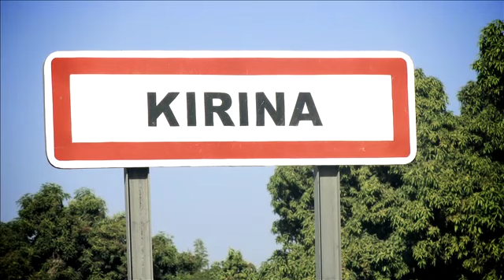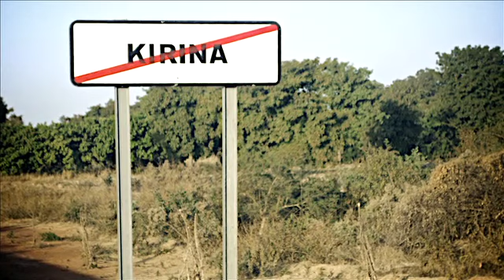AADK à Kirina au Mali